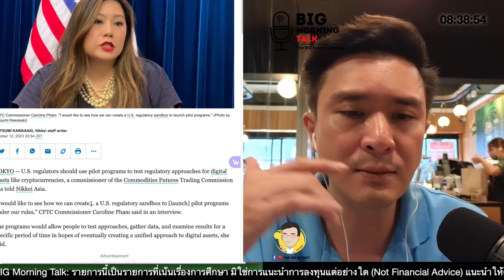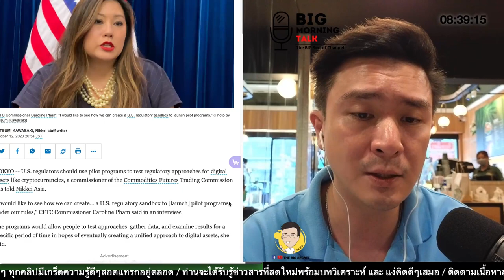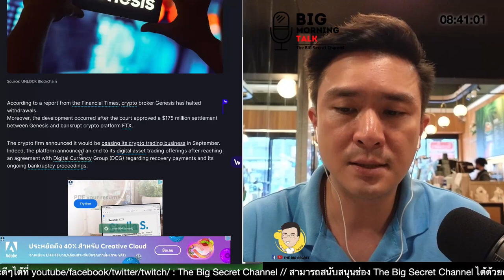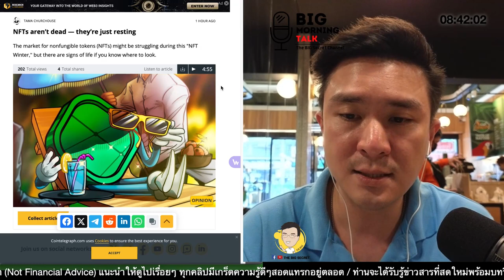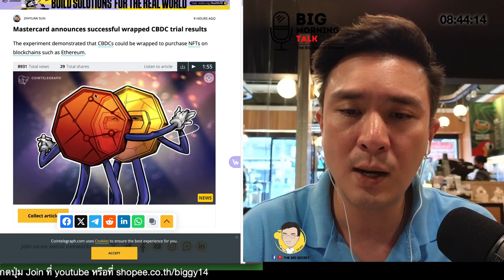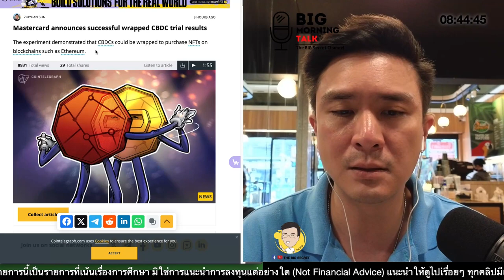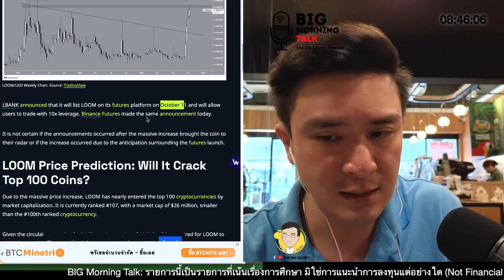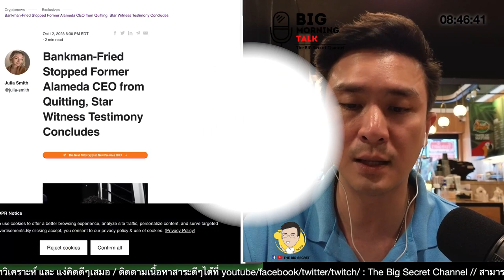CFTC อยากลอง Crypto Sandbox